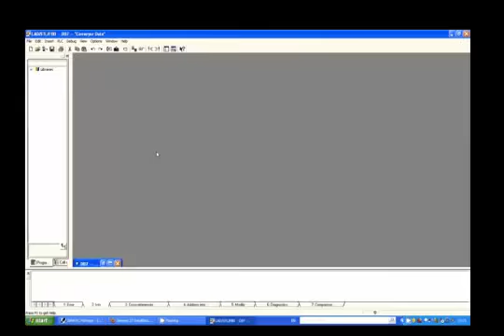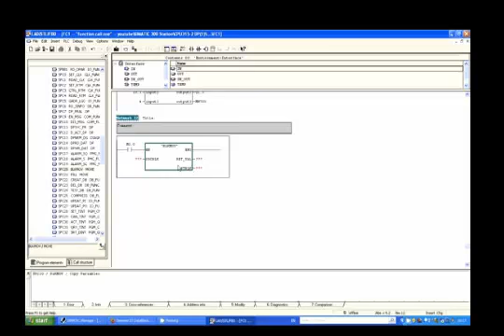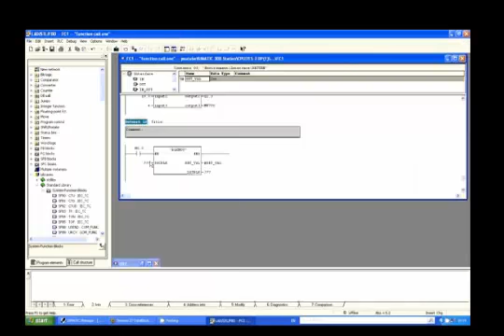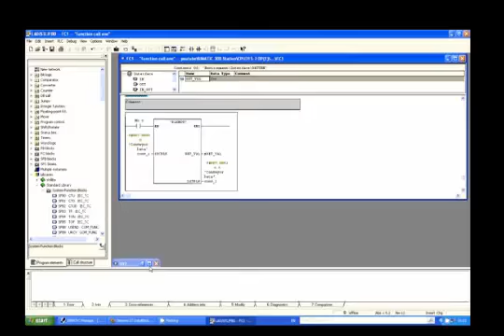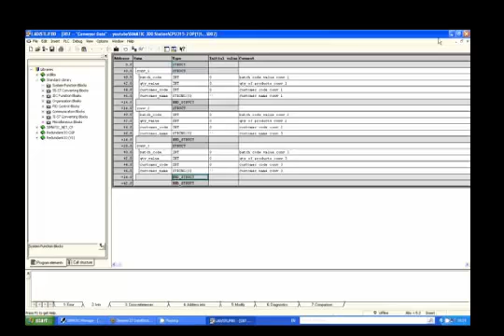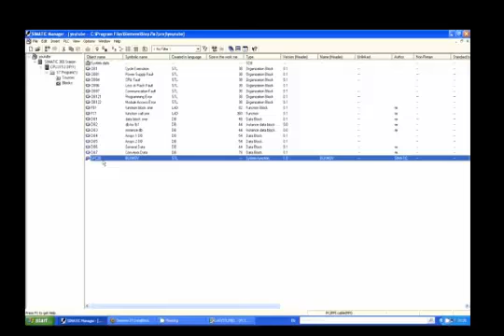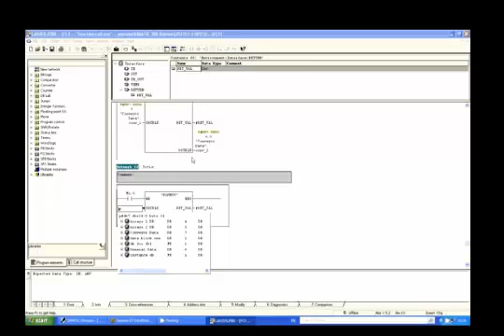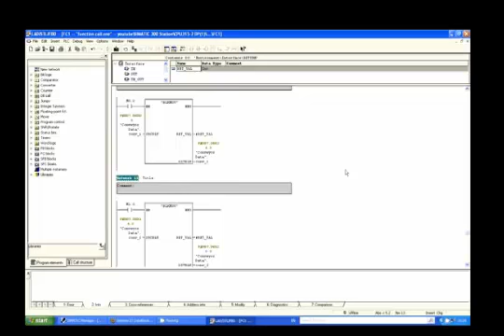Siemens S7 Pointers DataBlocks Part 1 manual